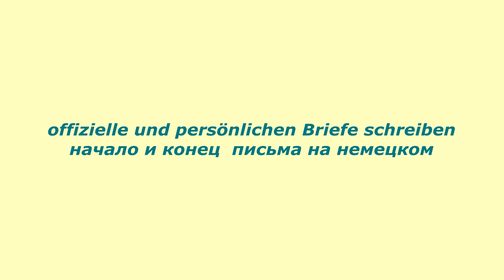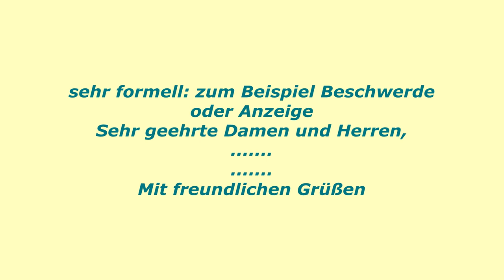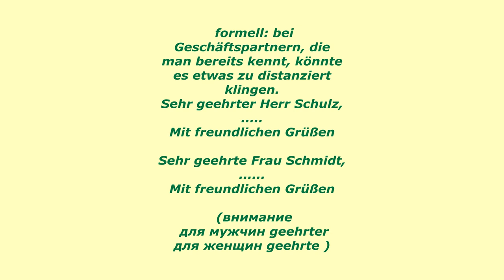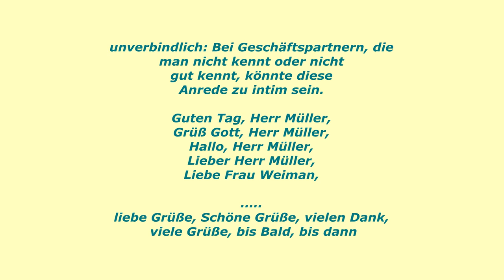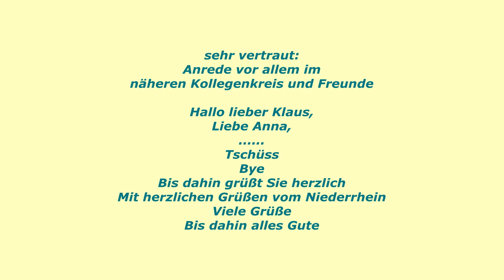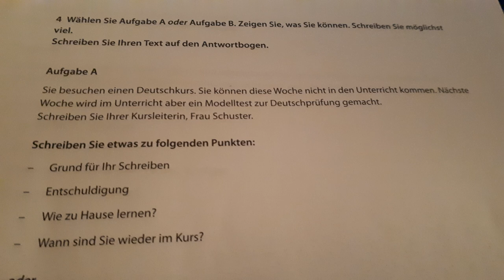фразы для письма на немецком b1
письмо на немецком с переводом

фразы для письма на немецком

письмо на немецком b1

письмо на немецком другу

деловое электронное письмо на немецком

примеры писем на немецком языке b2

письмо на немецком языке образец с переводом

деловое письмо на немецком языке образец

brief schreiben beispiel

offizieller brief beispiel

formellen brief schreiben deutsch

persönlichen brief schreiben

beispiele für offizielle briefe

brief schreiben b1

brief schreiben aufbau

brief schreiben deutsch muster

gesprächsthemen b1
sprachthemen b1